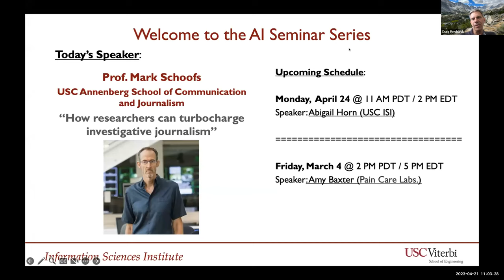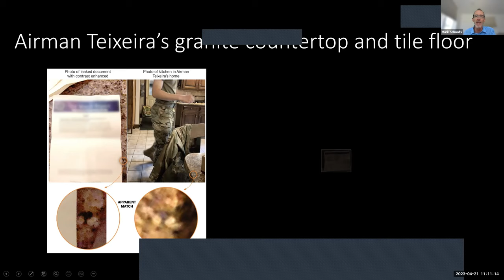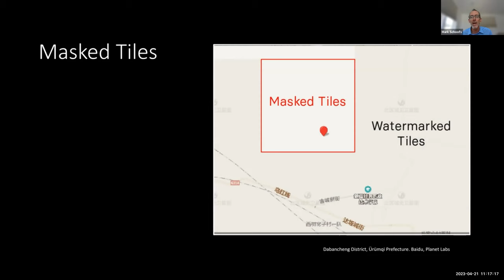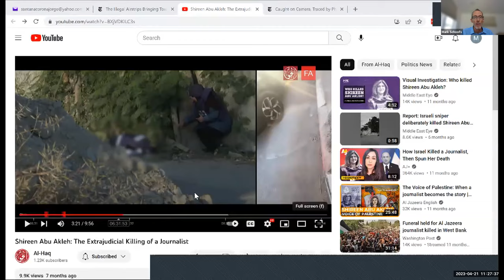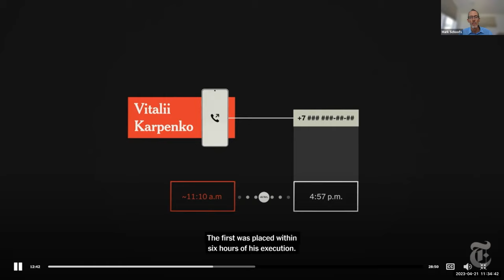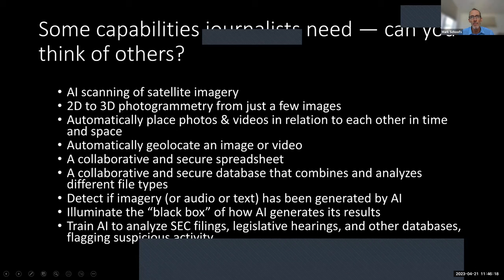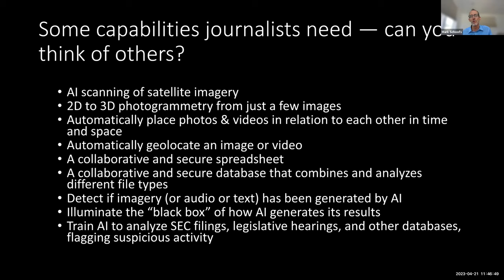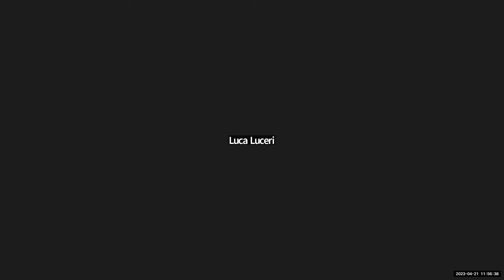How researchers can turbocharge investigative journalism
Speaker: Mark Schoofs

Abstract:
The newest and most powerful form of journalism uses digital information to expose wrongdoing. At BuzzFeed News, where I was editor-in-chief, we won a Pulitzer Prize for a series that analyzed satellite imagery to expose the full scale of China’s detention program in Xinjiang. The investigative site Bellingcat used flight manifests and phone metadata to identify the FSB agents who poisoned Russian dissident Alexei Navalny. The New York Times used police body cameras and street cameras to show how police issued dozens of orders, often contradictory and impossible to obey, to Tyre Nichols as they beat him days before he died.

Now, the huge advances in AI are set to transform this type of journalism. I’ll walk you through a few landmark investigations, with a focus on how researchers provided key breakthroughs, and talk about how ISI’s skills can help debunk disinformation, expose the bad guys, and help all of us better understand our world.

Speaker's Bio
Pulitzer Prize-winning journalist Mark Schoofs is a visiting professor of journalism at the USC Annenberg School for Communication and Journalism, where he leads the school’s investigative reporting initiatives. Over his 30-year career, Schoofs edited Chicago’s lesbian and gay newsweekly, The Windy City Times, as it successfully crusaded for gay rights; won a Pulitzer Prize for his reporting on AIDS in Africa at New York’s famed alternative newspaper The Village Voice; and shared in another Pulitzer Prize at The Wall Street Journal for reporting from Ground Zero on the 9/11 terrorist attacks. After serving as a senior editor at ProPublica, a nonprofit newsroom dedicated to investigative reporting, he launched and led the investigations team at BuzzFeed News, building that team from zero to more than 20 reporters on three continents and earning some of journalism’s top awards, including two Pulitzer finalist honors. He returned to BuzzFeed News as editor-in-chief, overseeing a Pulitzer Prize-wining investigation into China’s detention camps in Xinjiang and a Pulitzer finalist investigation into global money laundering. As head of news for BuzzFeed, Inc., he also oversaw a second new organization, HuffPost.